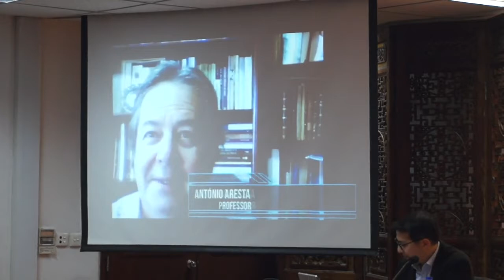Macau Vista por Dentro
Lançamento do Livro